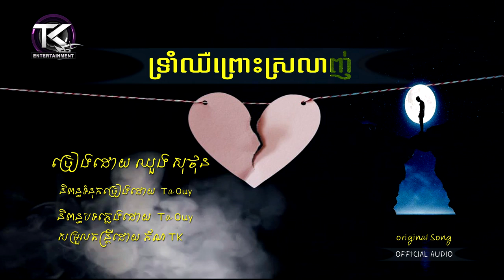ទ្រាំឈឺព្រោះស្រលាញ់ ឈួង សុថុន Trom Chhoue Pros srolanh OFFICIAL AUDIO